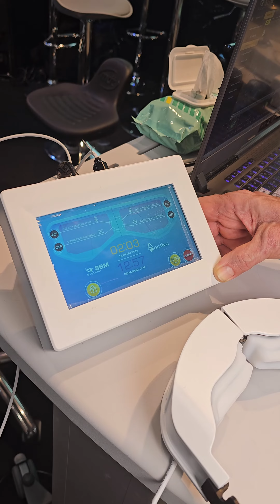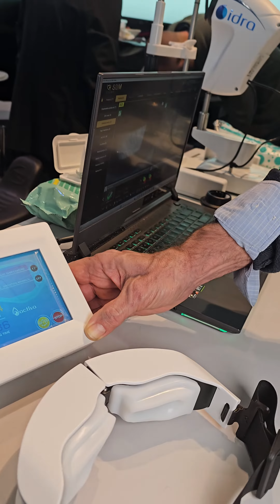מסכה ייחודית לטיפול בעין יבשה מדגם Activa של חברת SBM המובילה